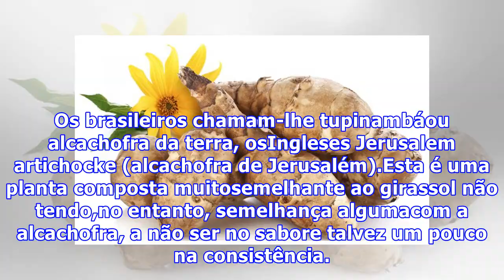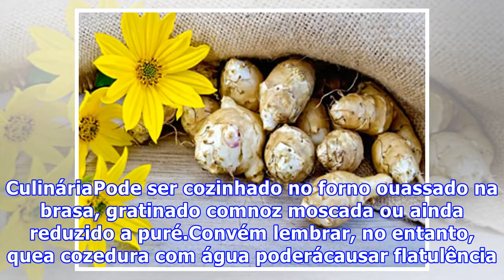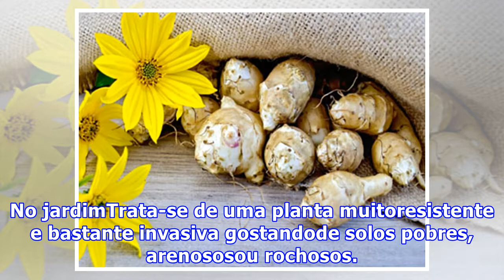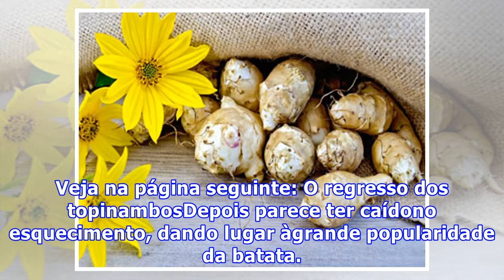Tupinambo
Saiba mais sobre este alimento indicado para diabéticos O tupinambo é um alimento energético recomendado a diabéticosporque o conteúdo em glicose é quase nulo. Os tupinambos, cujo nomecientífico é Helianthustuberosus L., são tambémconhecidos por batata da Índia,girassol-batateiro e tupinambur. Os br...